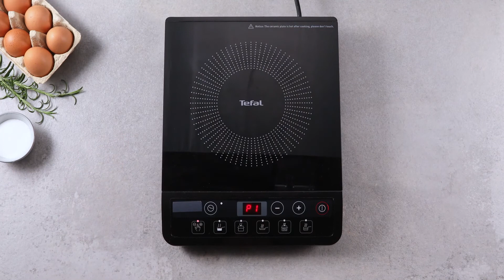TR90 Recipes Puffed Omelette with Apricots | Pharmanex